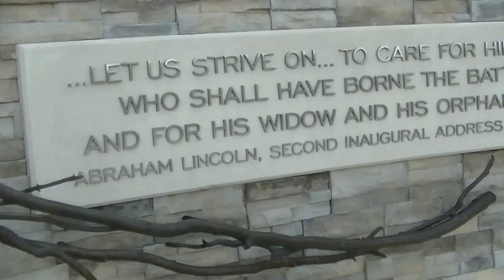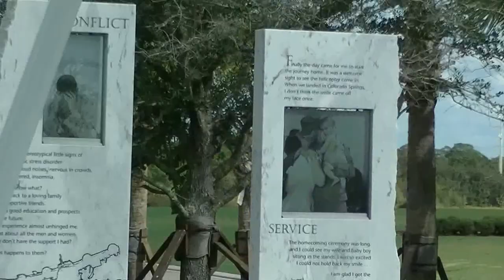00034 11-8-15 S.W.F. H.O.G.S Ride to Sarasota National Cemetery